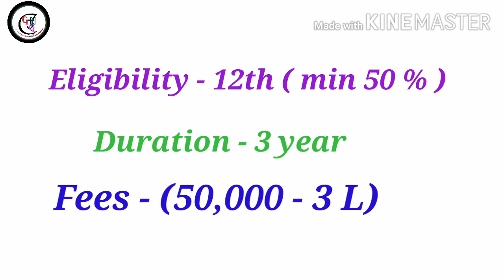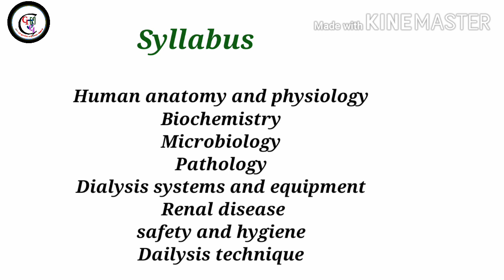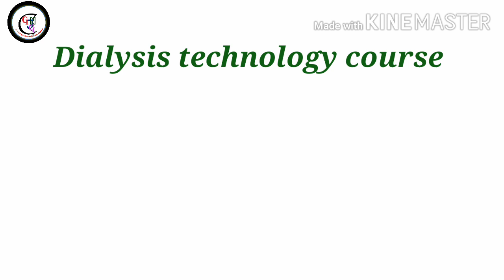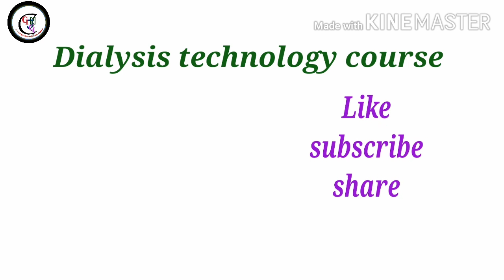How to become dialysis technician|Bsc dialysis technology course full information in Hindi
Friends, video main bsc dialysis technology course ke baare main jankari di hai,

Dialysis technology course full information
Dialysis technology course full detail
Full information about dialysis technician
Dialysis technician kese bante hai
bsc dialysis technology course full information
Best medical course after 12th science
12th science ke baad kya kare